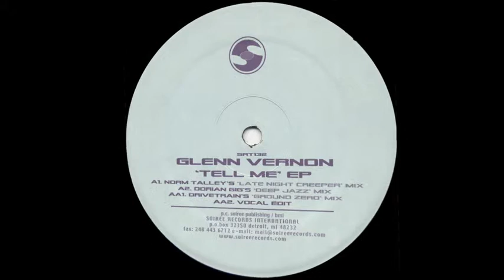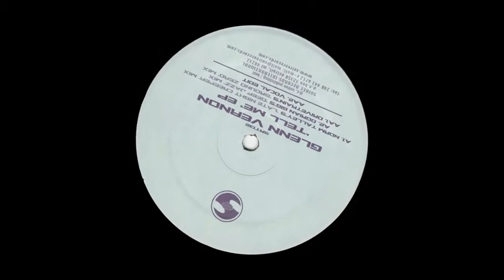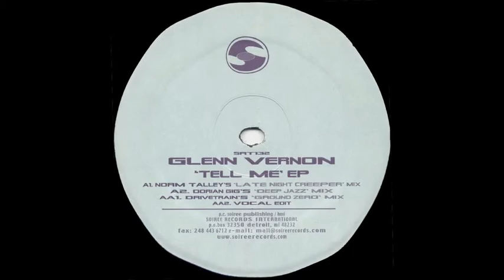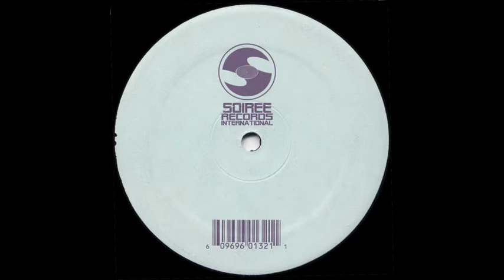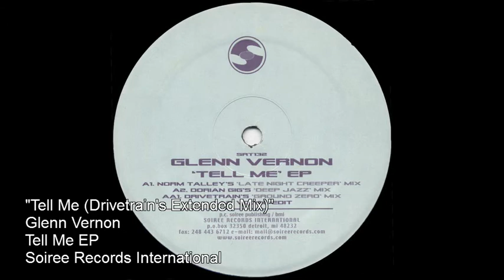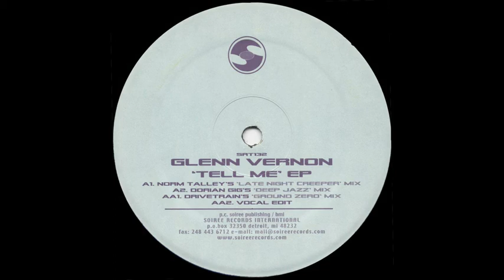Glenn Vernon - Tell Me (Drivetrain's Extended Mix)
Title: Tell Me (Drivetrain's Extended Mix)
Artist: Glenn Vernon
Label: Soiree Records International (2000)
Catalog No: SRT132 - Tell Me EP
Soiree Records International - available on vinyl and digital download